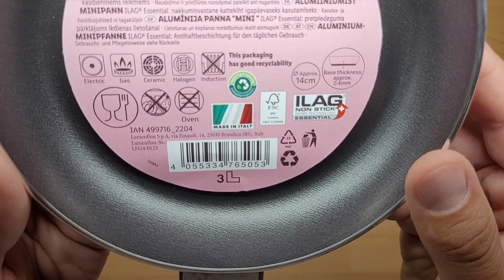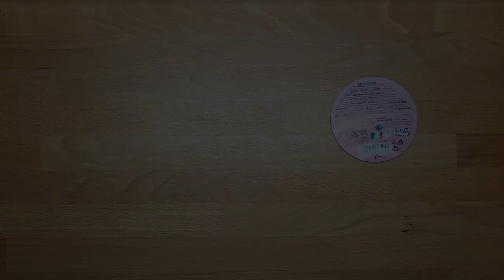ERNESTO Aluminum frying pan UNBOXING (Lidl Ø 14 cm Coating ILAG)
ERNESTO Aluminum frying pan, Ø 14 cm
Product description

Thanks to the use of equal energy and rapid heat distribution
ILAG® Essential
good non-stick properties
excellent Ease of cleaning

Product features

material: aluminum
thick bottoms: 2.4 mm
skin: ILAG® Essential
handle: phenolic resin handle
suitable for: gas, ceramic, halogen and electric cookers
diameter: 14 cm